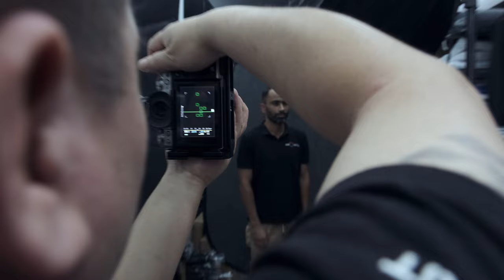GODOX SK 400 II BEST VALUE STROBE PORTRAIT TEST WITH FUJIFILM XT3 AND FUJINON XF 50-140MM F2.8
thank you for your  support to my channel god bless us all!!

tiktok accnt

Rphy Samstill

Gear used :

2nd Camera : Fuji Xt2 Graphite Silver with 23mm
3rd Camera : Fuji Xpro2
4rth Camera : DJI Osmo Action

Microphone
Rode VideoMic Pro Plus
Rode VideoMicro

Tripod

My channel offer information about photography and videography equiptments also i can give solution and i can give suggestion regarding vlogging tools, i love to share my personal sneaker collection. If you have any suggestion about photo and video products you are free to comment for every video that i made!

mabuhay!!